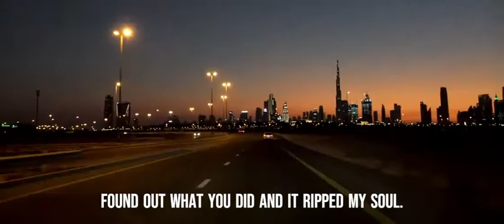so long (Official Visualizer) [Shot by J Utah]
Produced by: Draven (@draven1k)
Shot by: J Utah

Listen to the Single "So Long". Out Now!